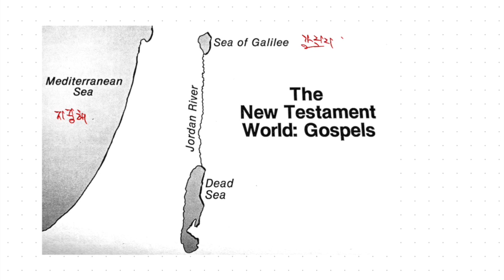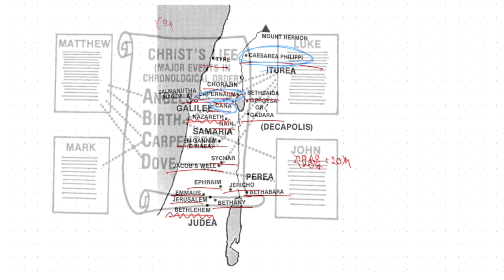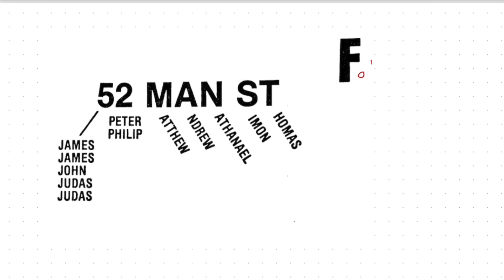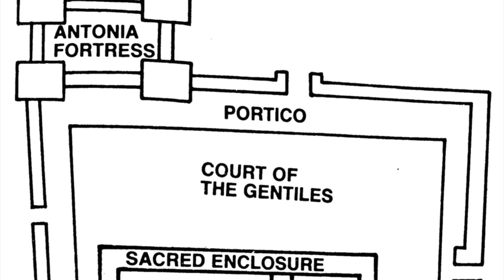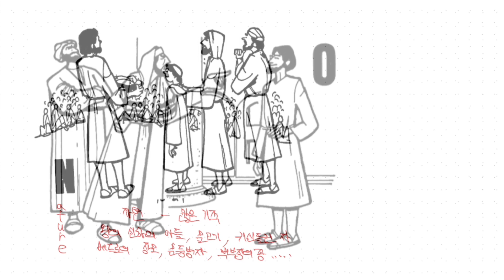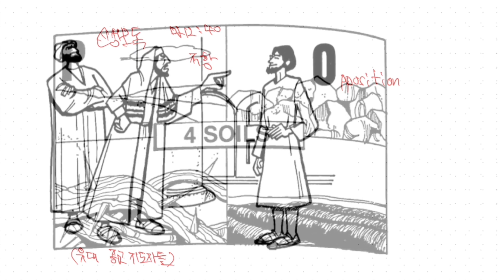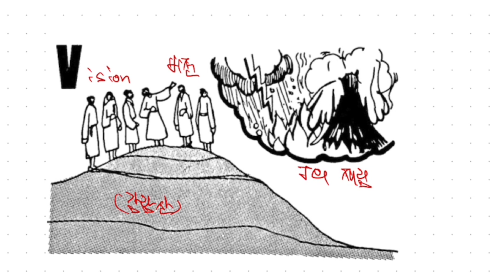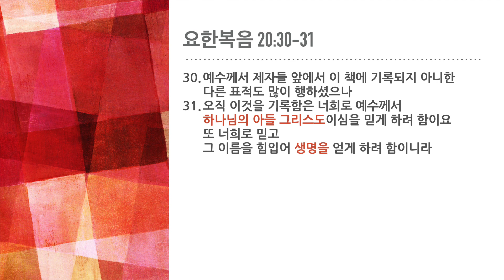[성경파노라마 #9] 지도로 보는 사복음서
[Bible Panorama #9] The Four Gospels on One Map

* 예수님의 생애의 주요 26개의 사건(알파벳 순)
1. Angels 천사 - 세례요한과 예수님 탄생 예고
2. Birth 탄생 - 예수님의 탄생
3. Carpenter 목수 - 예수님의 어린 시절
4. Dove 비둘기 - 예수님이 세례받으실 때, 성령의 비둘기같이
5. Enemy 적 - 사단의 시험
6. Followers 제자들 - 52번가
7. Guest 손님 - 결혼식장에서 포도주 사건
8. Housecleaning 성전정결 - 내 아버지의 집으로 장사하는 집을 만들지 말라!
9. Interview 면담 - 니고데모와 거듭남
10. Jacob's Well 야곱의 우물 - 수가성의 여인
11. Kin 친척 - 거절
12. Location 소재지, 지역 - 사역의 본부
13. Message 설교 - 산상설교
14. Nature 자연 - 초자연적인 기적들
15. Opposition 저항 - 유대종교지도자들
16. Parables 비유 - 4개의 마음 밭
17. Question 질문 - '너희는 나를 누구라 하느냐?'
18. Revelation 계시 - 변화산
19. Stoning 돌로 치는 것 - 유월절 명절
20. Tomb 무덤 - 나사로의 무덤
21. Upset 뒤집어 엎음 - '내 아버지의 집을 기도하는 집 대신에 강도들의 굴혈로 만들었다'
22. Vision 비전 - 예수님의 재림 전의 징조들
23. Washing 세족 - 유월절 만찬의 세족
24. Xecution 사형집행 - 십자가에서 죽으심
25. Yes! 예! - 예수님의 부활
26. Zion 시온 - 예수님의 승천